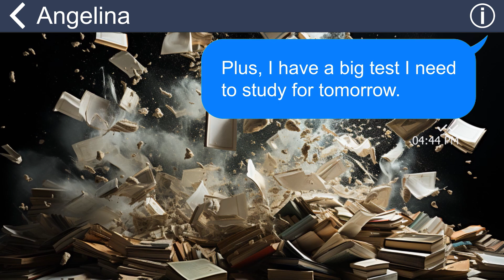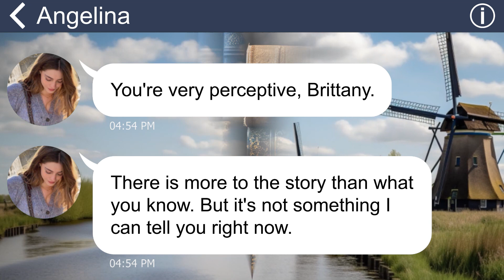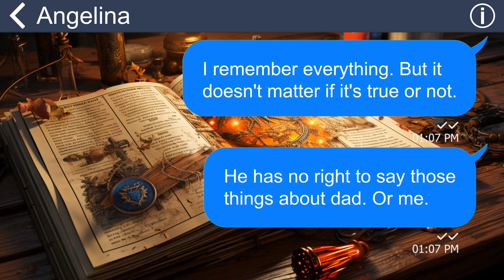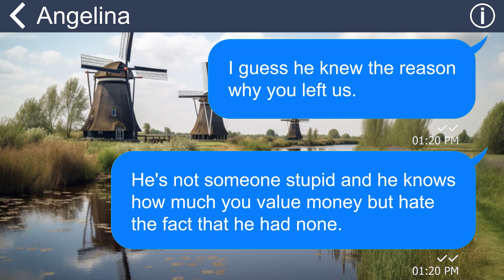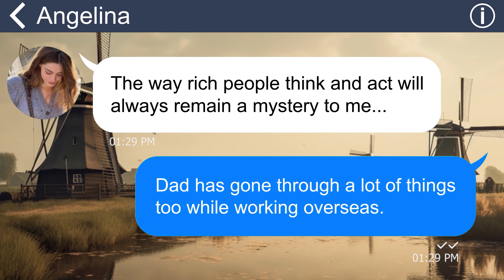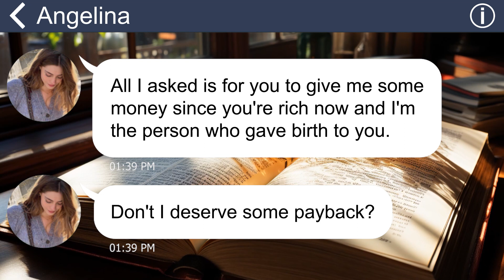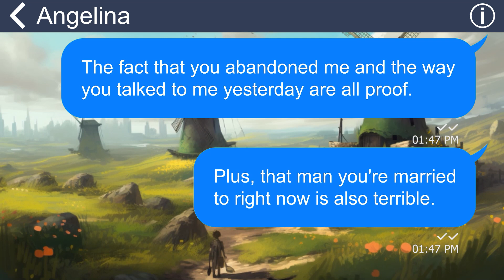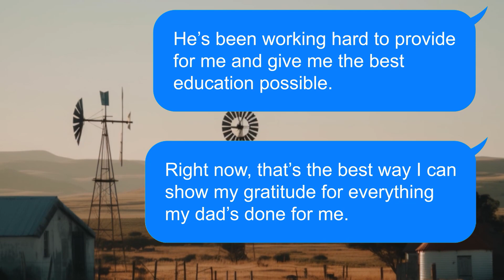[Apple] Mom wanna steal me from Dad after leaving years ago, looking down on him. She’ll be shocked!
Summary:
When I was young, my mother suddenly left and abandoned me and my father. The two of us struggled to take care of each other, but with the love my dad and I had for each other, we stabilized and got even better. We built a happy life together, without her. But then suddenly, one day, I met my mother again. She had the nerve to ask me to leave my father and come live with her. But I knew it was all lies.